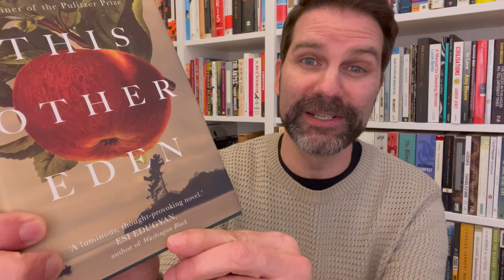This Other Eden by Paul Harding / Review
I've been meaning to read this novel since the beginning of the year and it did NOT disappoint. Click ‘Show More’ for info & links.